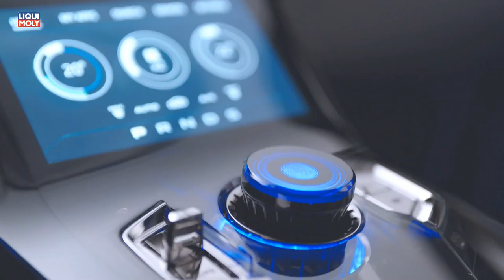Onlinemotor Jaguar CX17 Detailaufnahmen